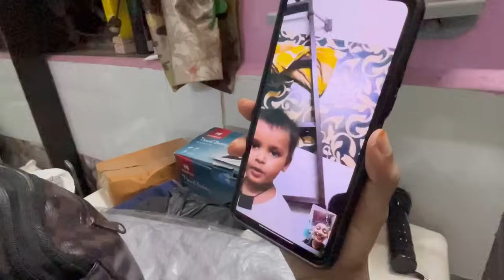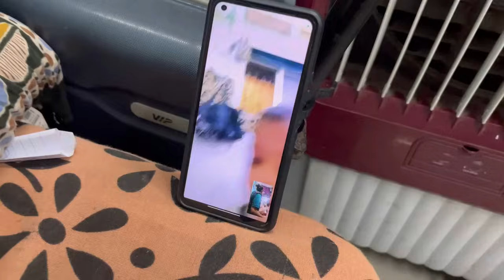ABBA KO LEKE MADAD KI GUHAAR😥 || PRE BIRTHDAY CELEBRATION SURPRISE 😳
Its me here Shafique Ashifa with another video

And do also Comment in Comments section.

Shafique.umair25@gmail

Keep Supporting